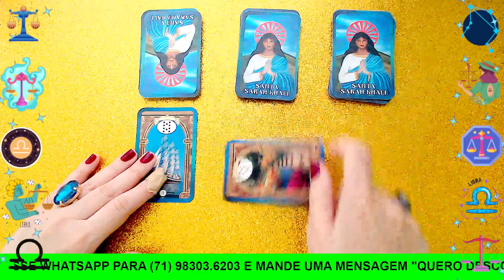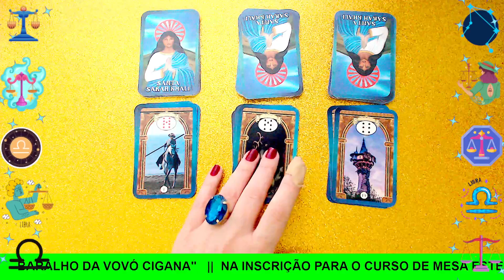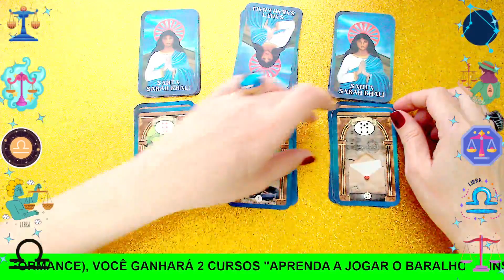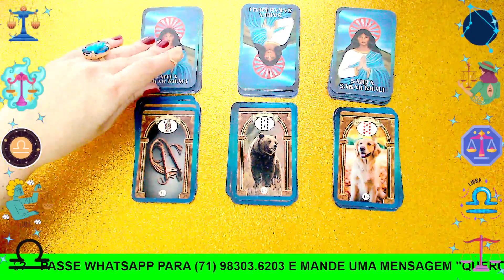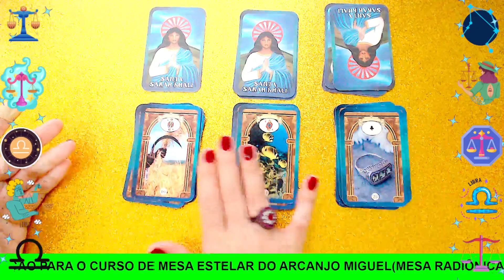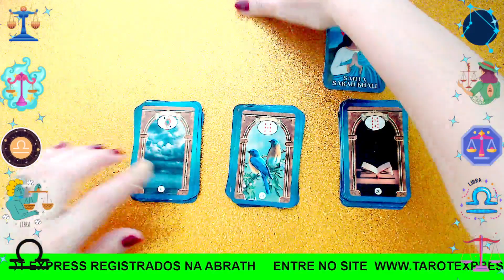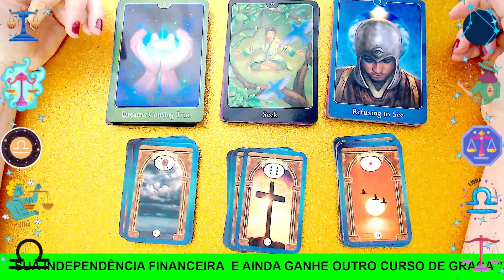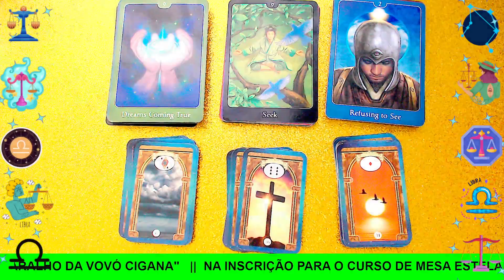LIBRA♎O INVISÍVEL TEM MAIS FORÇA DO QUE É VISÍVEL💕🙏✨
🔮Olá, eu sou Martina Glushakov e faço aqui leituras atemporais e intuitivas, com canalizações espirituais para quem tem SOL, LUA, ASCENDENTE, VÊNUS ou JÚPITER no signo de libra. Também serve para quem quer fazer a linha FBI no signo solar de alguém que mora em seu coração!

✅ São leituras gerais, por isso nem sempre vai ressoar com o teu caso.

⏩ Se voê não sabe qual seu signo ASCENDENTE, LUNAR, MARTE, VÊNUS, JÚPITER. VEJA NO SEU MAPA NATAL - LOGO ABAIXO TEM UM LINK DE COMO CALCULAR:

✅ CONHEÇA MEUS OUTROS CANAIS:
A CULPA É DOS ASTROS 👇

✅ As leituras de cartas do Céu de Libra são para pessoas maiores de 18 anos e não substituem nenhuma orientação médica ou de outro profissional.

✅Os direitos autorais deste vídeo são de propriedade do Céu de Libra/Tarot Express.